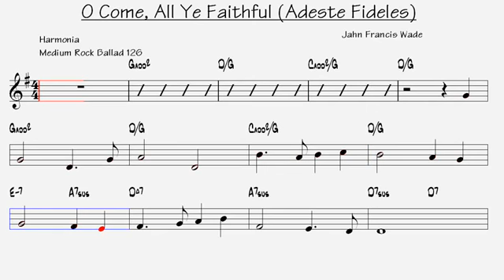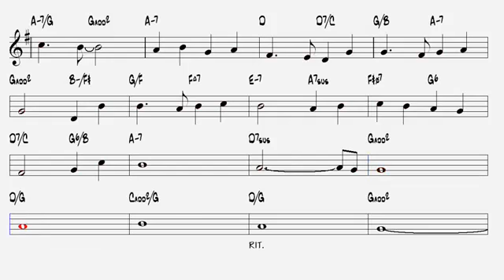O Come, All Ye Faithful Adeste Fideles John Francis Wade Harmonica